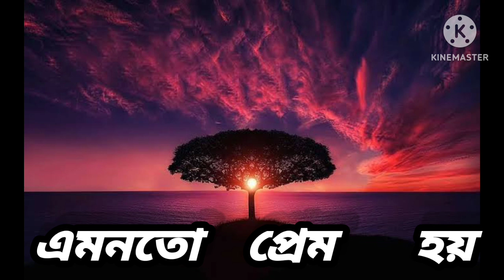Amonoto Prem Hoy | এমনতো প্রেম হয় | New Bangla song | covered by paritosh